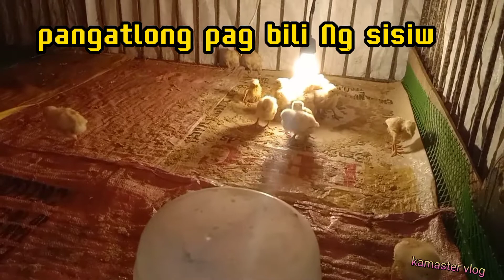Paano mag simula mag alaga Ng 45 days chicken 5 tip's para sa tamang pag aalaga Ng 45 days chicken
kamaster vlog official youtube channel and
facebook page @kamaster vloger paano mag alaga Ng 45 days chicken limang tip's para sa tamang pag aalaga Ng 45 days chicken